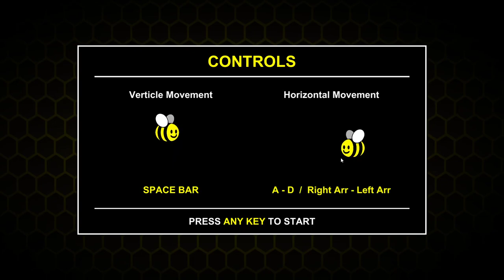Beeee Gone? + Jamboy Candie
A game that's a public service announcement about how bee's are getting jacked up and a butterfly taking advantage of one boy made of jam game links here: Beeee Gone?